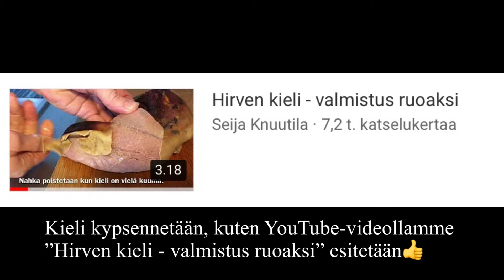Hirvenkielikeitto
Maistuiskohan muille hirven vasan (yli)kypsästä kielestä tehty keitto? Meidän perheen mielestä on tosi maukasta eli perinteitä kunnioittaen, sillä jo vanha kansa tiesi ”joka keitetyn paistaa, se makean maistaa”.